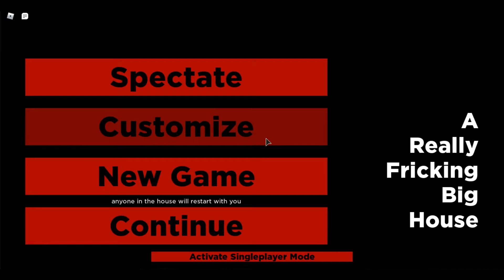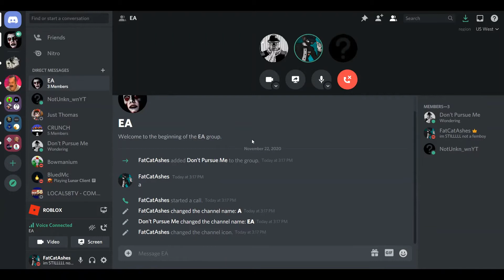Returning to the oversized house! (A Really Fricking Big House)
In this video we return to the place
PART TOO IS ON MY STREAM WITH THE DEVELOPER

USE CODE CatTooFat